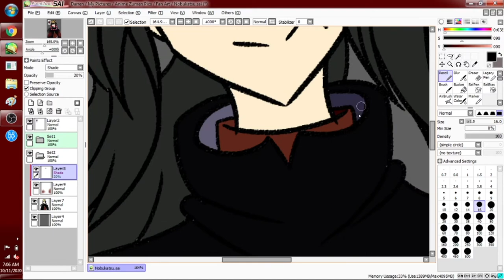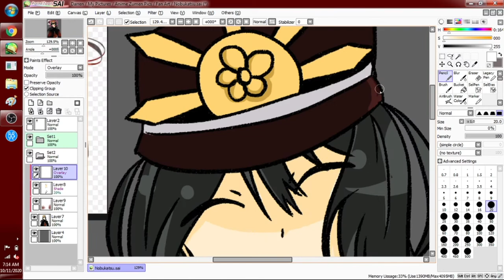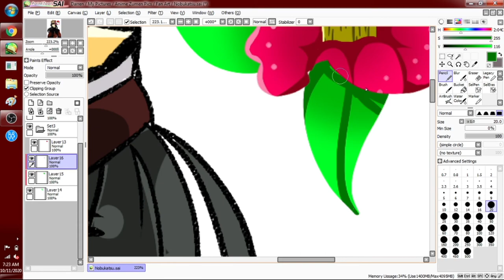[Speedpaint] Nobukatsu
Hello!